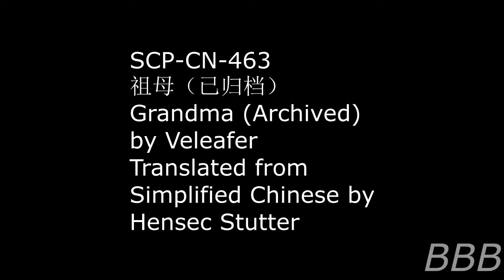SCP CN 463 Grandma (Archived)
SCP-CN-463 was a grandmother who can manifest jasmine, initially, when she was with her grandchild.